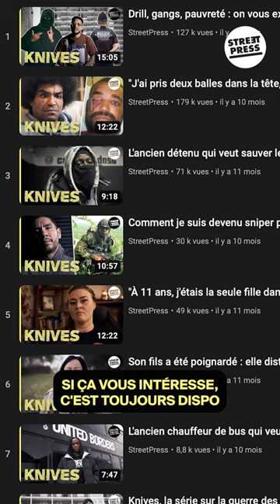Arsenal change de maillot pour lutter contre les attaques au couteau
Soutenez StreetPress